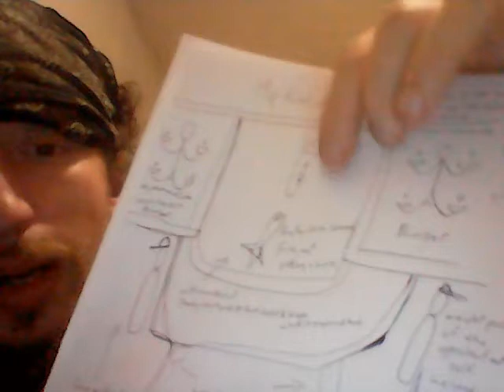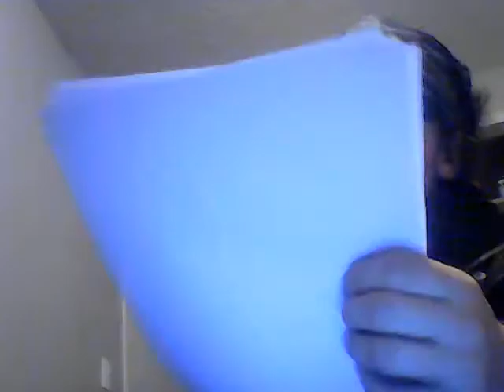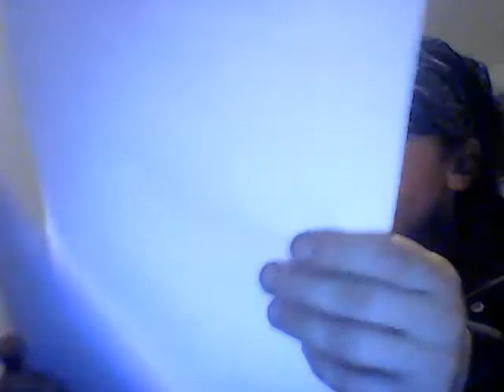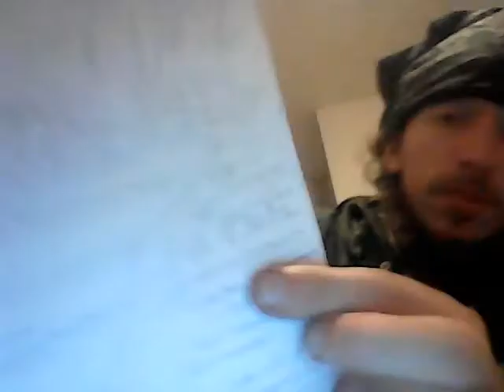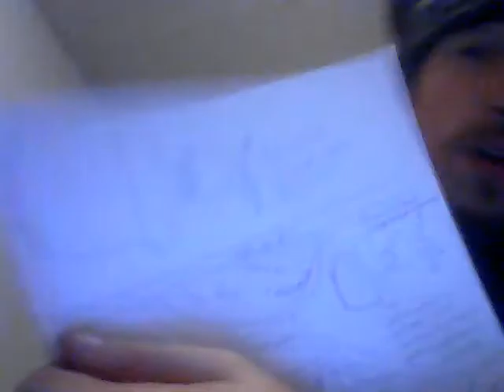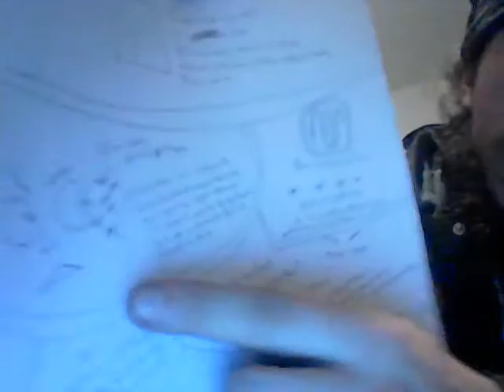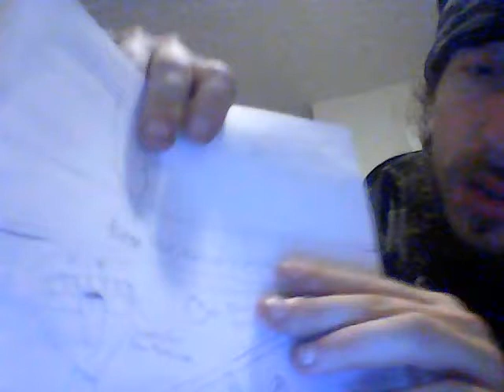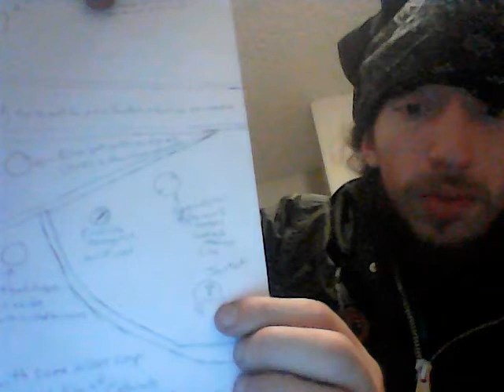Tecko - Ideal Tantrik Practice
This is my ideal tantric, aka 247 sexual sensing and cultivating it, not really the word tantric has nothing to o with any religions either , or just a piece of a stub of what I've taught myself so far.